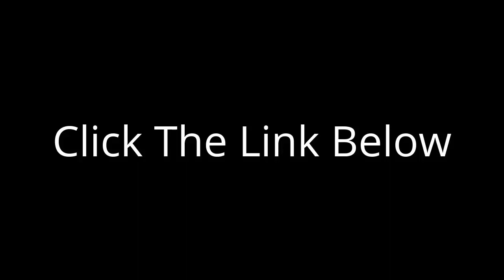Terrelle Pryor, scarcely used Monday night, ponders his future with the Redskins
Eagles de Philadelphie - Équipe de football américain100